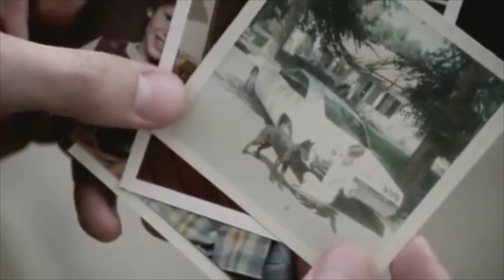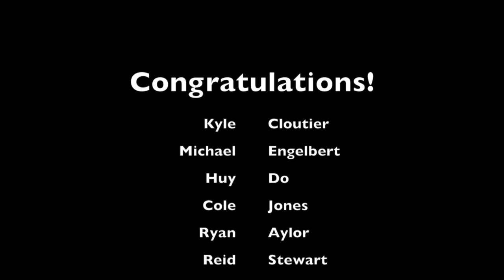AHSH Senior Video 2013- 2014 (Allen Texas)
Allen High School Hockey Senior Video 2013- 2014 season